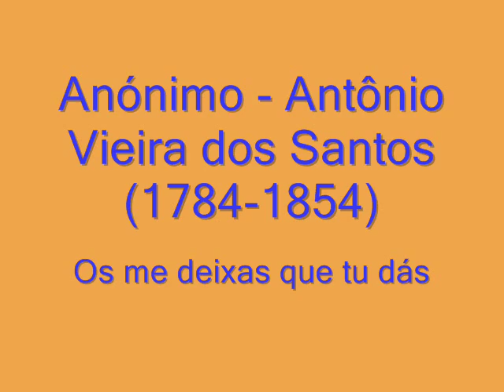Os me deixas que tu dás- ANÓNIMO/ ANTONIO VIEIRA DOS SANTOS~ Brazilian Baroque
El Lundu "Os me deixas que tu dás" es una obra de compositor Anónimo encontrado en el Manuscrito "Modinhas do Brazil" de finales del Siglo XVIII. Este lundu tiene como música incidental (Instrumental), la "Chula ponteada" de Antônio Vieira dos Santos (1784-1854), extraída del códice "Cifras de Música para Saltério".
Obra extraída del álbum: O Amor Brazileiro, Modinhas & Lundus do Brasil.
Disco II: Modinhas & Lundus do Brasil.
Interpretes: Ensemble Vocal & Instrumental Vox Brasiliensis, Soprano: Rosemeire Moreira, Tenor: Tiago Pinheiro.
Director: Ricardo Kanji.

Texto:
Os me deixas que tu dás
Quando a gente pega em ti
São coisinhas tão mimosas
Que nas outras nunca vi
Muito gosto Nhanhazinha
De andar bulindo contigo
Quando vejo que comigo
Tu estás enfadadinha
Ficas tão mugangueirinha
Que muito me satisfaz
E se mando que te vás
Depois te torno a prender
É somente para ver